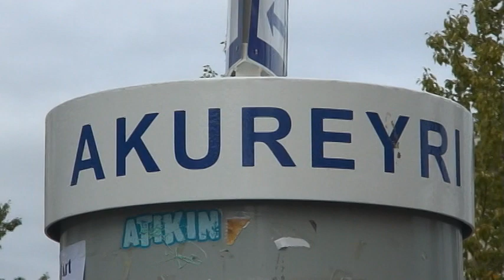Akureyri, Iceland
Akureyri is a town in the northern part of Iceland. It is the second largest urban area after the Greater Reykjavík area. The town has a total population of 17,304. Akureyri is positioned on the west side of the inland end of the fjord Eyjafjörður. It is surrounded by mountains, the highest being Súlur at 3980 feet and Hlíðarfjall at 3661 feet.

This video begins as we sail into Akureyri on the Sea Princess. Next we get a nice view of a northern bottlenose whale playing with her calf in the harbour. That is followed by a walk through the downtown area. The video concludes back on board the Sea Princess as we sail away from Akureyri.